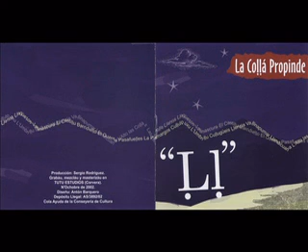La Col.lá Propinde - L'emigrante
Tema que cierra el álbum "L.l", editado en 2003.
Dedicao a tolos asturianos esparramaos pol mundiu ;)